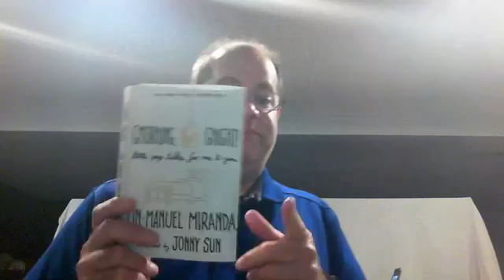6/24/2020 update with Neil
6/24/2020 update with Neil
*top retail news
*Amazon creating a Counterfeit division to track down faux designers online
*Facebook offering training online this summer geared towards small businesses